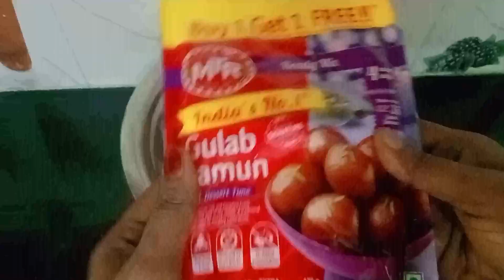gulab jamun tasty nd soft గా రావాలంటే నేను చెప్పిన చిట్కాలను పాటించండి నోట్లో వేసుకుంటే కరిగిపోతాయి